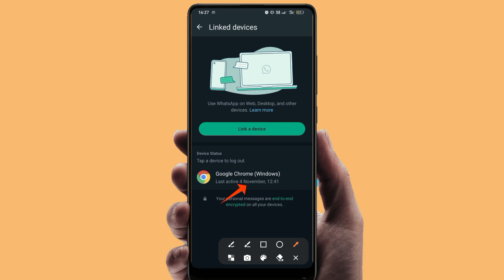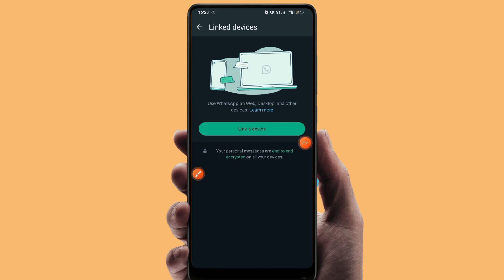WhatsApp Hack Hai ya Nahi Kaise Pata Kare | WhatsApp Hack Hua Hai Kaise Pata Chalega 2024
whatsapp hack hai ya nahi kaise pata kare link a device whatsapp hack ho gaya hai to kya kare

linked devices whatsapp hack hai ya nahi kaise pata kare

whatsapp hack hai ya nahi kaise pata kare 2023 whatsapp account hack hai ya nahi kaise pata kare

whatsapp hack hai ya nahi kaise pata kare 2024 whatsapp business hack hai ya nahi kaise pata kare

whatsapp hacked how to recover whatsapp hack ho jaye to kya karna chahiye whatsapp hack ho gaya kaise pata chalega whatsapp hack ho to kaise pata chalega 2024 whatsapp hack ho to kaise pata kare 2024 whatsapp hack ho gaya